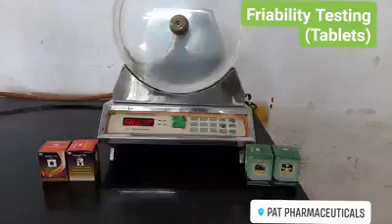Pat Pharmaceuticals - Tablet Friability Test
To ensure that our tablets are delivered to our customers without any breakage or weight loss we perform *Tablet Friability Testing*

-- Friability testing is used to test the durability of tablets during packing processes and transit. -- This involves repeatedly dropping a sample of tablets over a fixed time, using a rotating drum with a baffle.
-- The result is inspected for broken tablets, and the percentage of tablet mass lost through chipping.
-- Hence ensuring that the tablets are delivered in a good condition to the final user. 👌👌